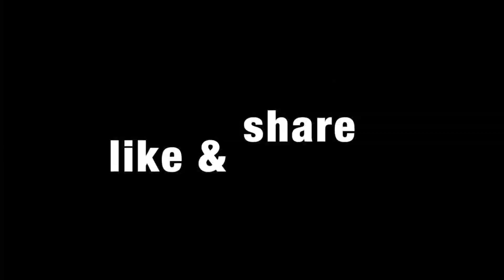Honana ratha ma rupana ratha MA dasha ma no varagodo nikaro bazarama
Alabama  =Honana ratha  rupano
        .         .=ratha.  dashamano.varagodo
        .          =nikarobajarma
SiNger.      = NaviN VaNazaRa. Anjali rana
Lyrics.        =NaviN VaNazaRa
Niramata.  =ramila ma
Reco dign  =Kamales vedh
            . .     =Arohistudiyo
Sahayog.     =  JK yogi
Lebal.   .      =JK music
sankalan.    =Jay KishaN yogi